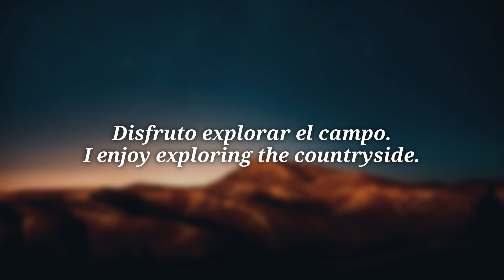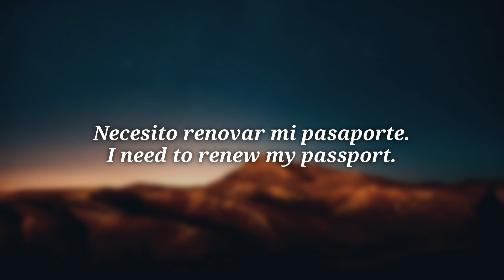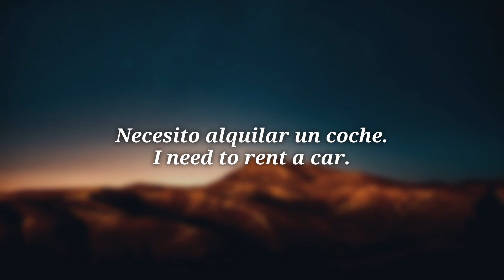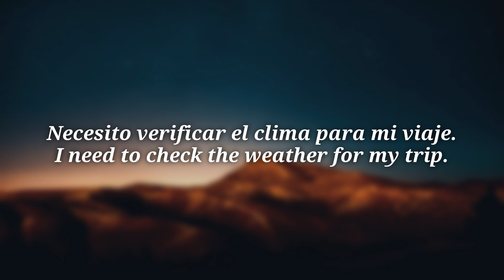ALL SPANISH in 100 lessons. Most important spanish phrases. Lesson 15